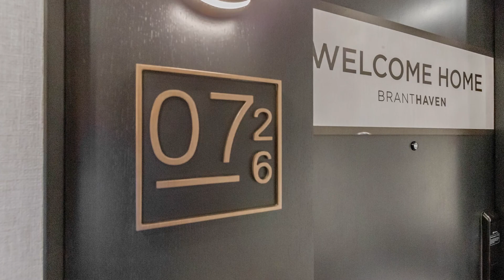726-3200 William Coltson Dr, Oakville - HD VIRTUAL TOURS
QAISER BUTT
Sales Representative
IPRO REALTY LTD., Brokerage
Address: 30 EGLINTON AVE W.
MISSISSAUGA, Ontario L5R3E7